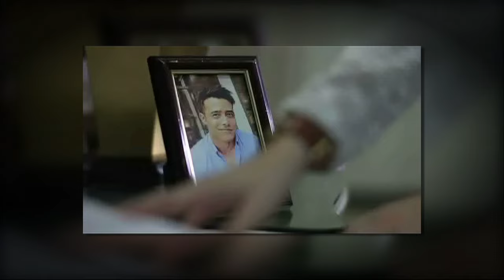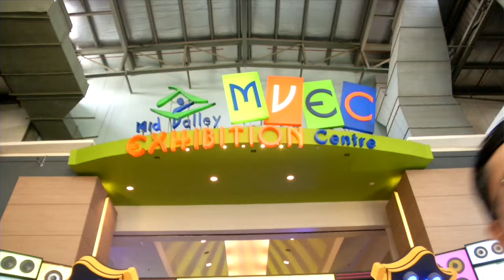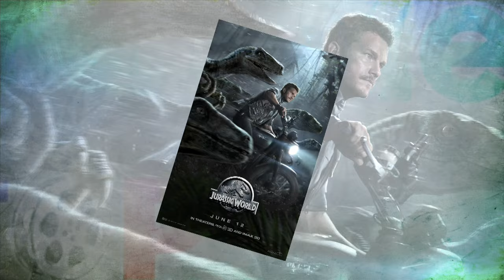MeleTOP - Ayda Jebat Jadi Orang Gaji Zul Ariffin [16.6.2015]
Ohh, dalam Drama terbaru MAID, Ayda Jebat jadi orang gaji untuk Zul Ariffin. Siap kena buli, macam manalah agaknya Ayda layan kerenah Zul kan? Haa, kalau nak tau kena lah tengok MAID! MeleTOP!